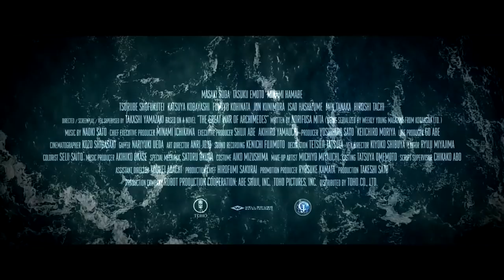THE WAR OF ARCHIMEDES Official Trailer (2021)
2021 - Wells Fargo